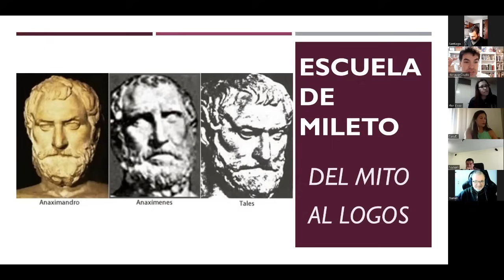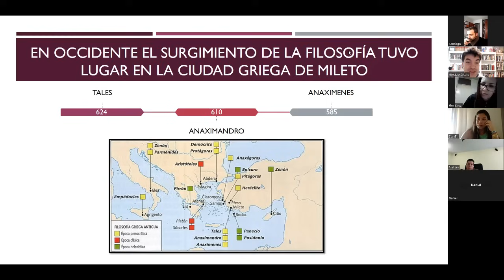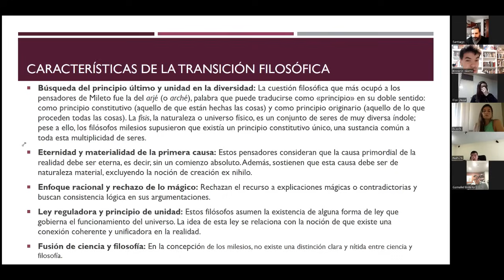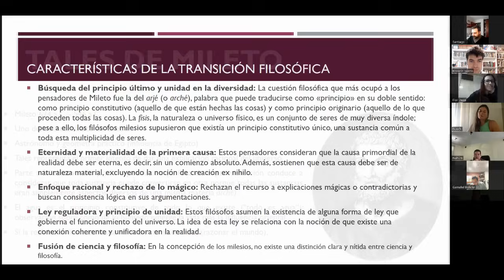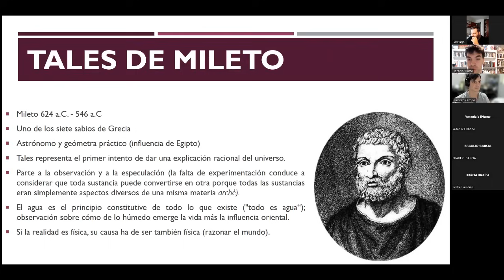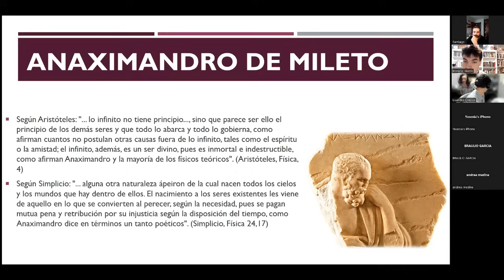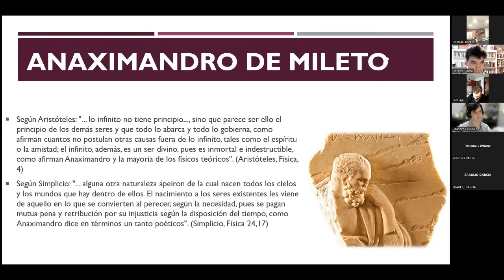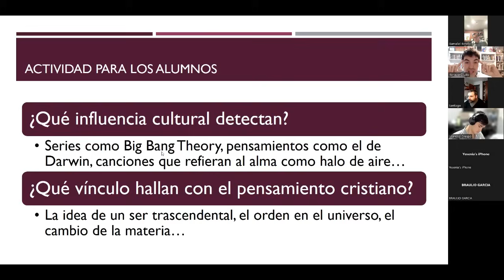¿Cómo pensaban Tales, Anaximandro y Anaxímenes? (Clase 1)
a través de @digitaldominium